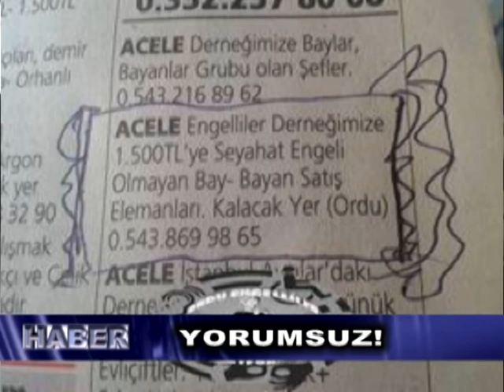Şeref Özkan - İstismar mı, yoksa gerçekten engellilere destek oluyor mu?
Kayseri'deki "İlkadım engelliler ve kimseziler derneği" engellilere yardım yapmak amacıyla kırtasiye malzemeleri satışı için eleman arıyor. Bu ilanın peşine düştük ve dernek temsilcisi ile telefon görüşmesi yaptık. Derneğin engellilere destek olup olmadığını bilmiyoruz. Kayseri'de oturan arkadaşların engellileri bilgilendirmesini istiyoruz. Ayrıca, bu tür çalışma yapan kuruluşları bizimle paylaşmanızı ve deşifre olmalarını sağlamanızı bekliyoruz.